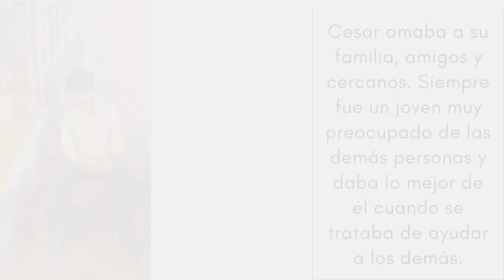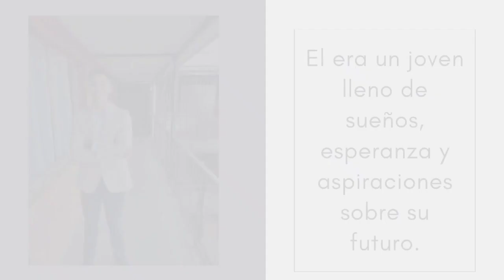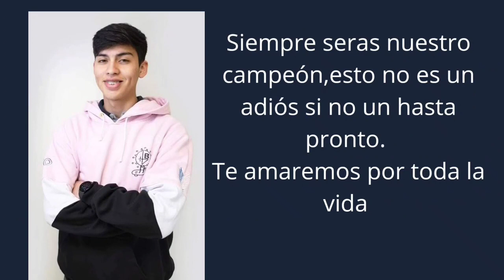en memoria de Cesar Benjamin Talma Oyarzo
para ti mi flaquito, te extrañaremos mucho🥺